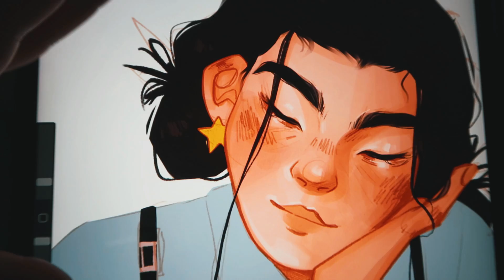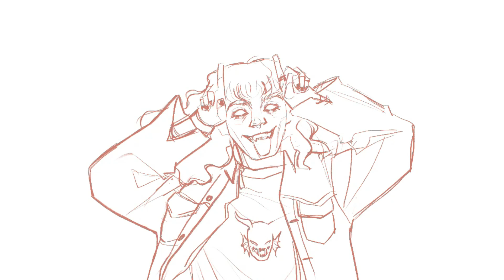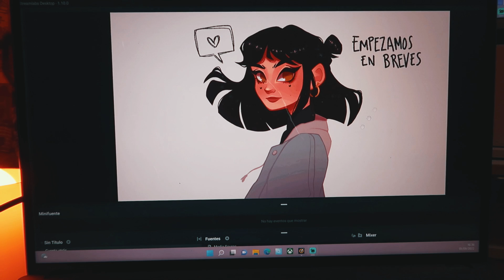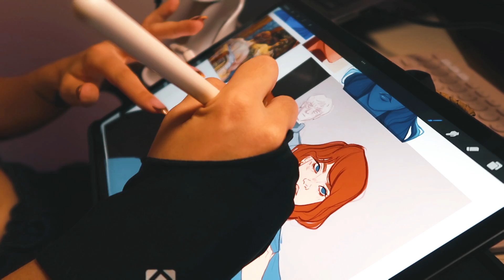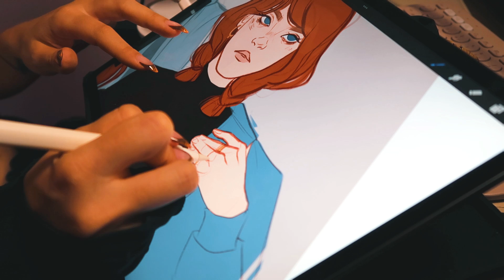Tour por mis dibujos 🎨 | Proyectos | VLOG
💕 Hoy os enseño mi últimos proyectos y os cuento un poquito mi vida :)
Gracias MSI por apoyar este canal!

Mis últimos DIBUJOS y PROYECTOS 🎨 VLOG